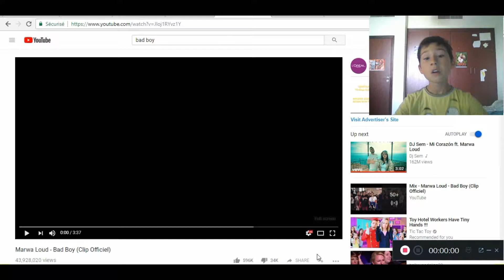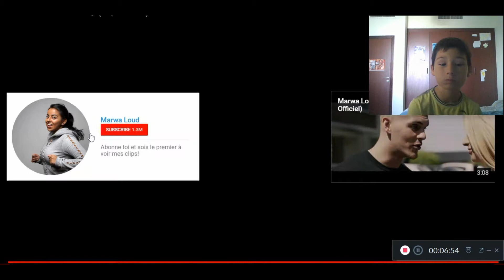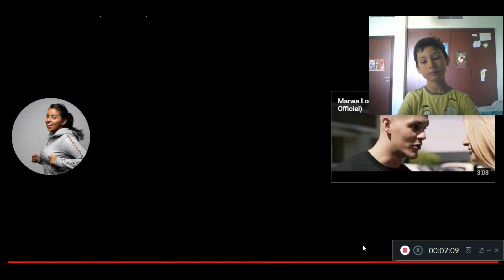bad boy - marwa loud critique